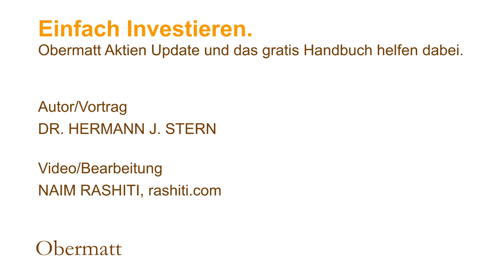ETF-Index-Irrtum 5: Gute Index-Fonds haben gute Renditen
Anbieter von ETF werben gern mit der guten Rendite, die mit dieser Anlagemöglichkeit verbunden sein soll. Ein ETF, der heute eine gute Rendite hat, kann schon morgen eine schlechte haben. Seine gute Rendite hat er mit Aktien erzielt, die mittlerweile teuer sind. Was zum Himmel steigt, kommt auch wieder runter. Genauso wird auch der Preis der teuren Aktien eher wieder fallen. Damit sind gute ETF Renditen Hinweise auf Preiskorrekturen.

Einfach investieren.

Video/Bearbeitung
NAIM RASHITI